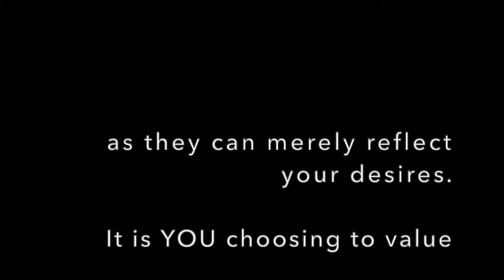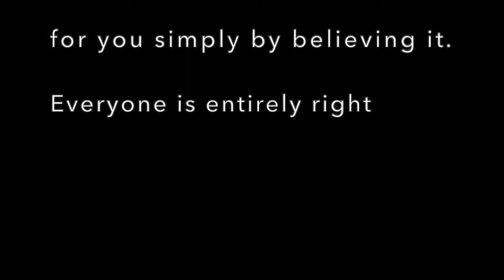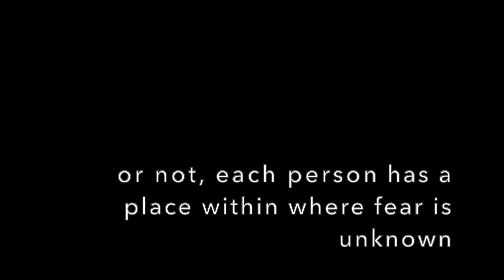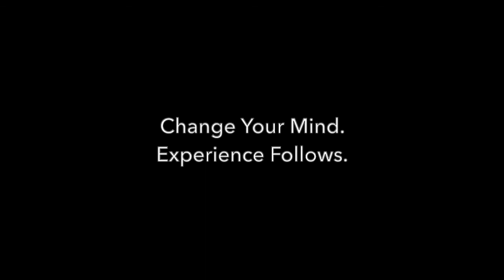Passing By Fear Worry Hysteria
All is mental.  Your mind is yours.  And, in your mind, there is unlimited potential.  You need only claim it.  To do so, unlearning might be necessary - meaning you may have to let go of limiting beliefs and belief systems.  This video is designed to provide the stimulus for the unlearning process - some mind yoga.  The simplest and most productive filter I use to apply care during the unlearning process is to remember:  only one's loving thoughts are true.  Corporate Facilitator Dot Com

How To Be Right About Everything - linked below

Response to COVID-19 so called pandemic